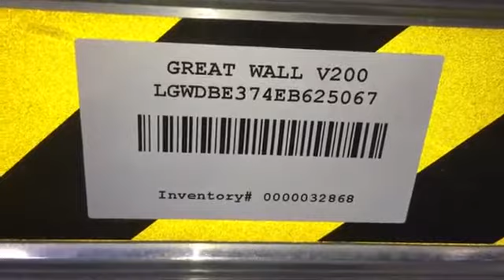Разборка Great Wall Wingle 2.0 GW4D20B (VIN: LGWDBE374EB625067) J5969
Разборка Great Wall Wingle
Основные характеристики.
Год выпуска: 2014
VIN: LGWDBE374EB625067
Кузов: Пикап
Объём двигателя: 2.0
Тип топлива: Дизель
Маркировка / Код двигателя: GW4D20B
Коробка передач: КПП 4х4 (мех.)
Автомобиль из: Австралия

О компании.

Официальные представительства (филиалы-магазины):
- Республика Беларусь:

- Казахстан:
Астана, Нур-Султан.

Для наших покупателей:
- бесплатная доставка;

Режим работы колл-центра:
08:30 – 20:00 – ежедневно